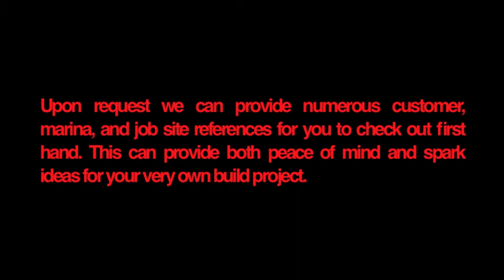Yacht Docs Boathouse Construction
The boathouse is your home away from home, so why not make it a little more inviting. Whether you're looking to add a dock side kitchenette, storage closets, cabinets, floating dock, dockominium remodel, or a full-blown ground up dockominium build, our licensed staff and contractors can provide any and all construction needs you may have.